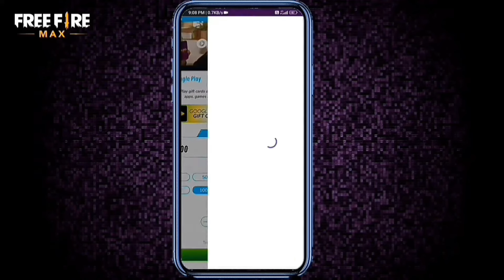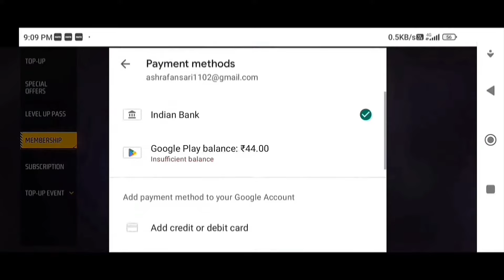Free 10000 diamonds redeem code free fire free redeem code